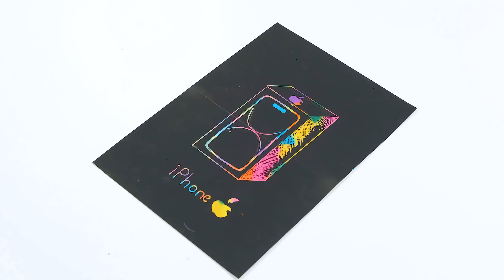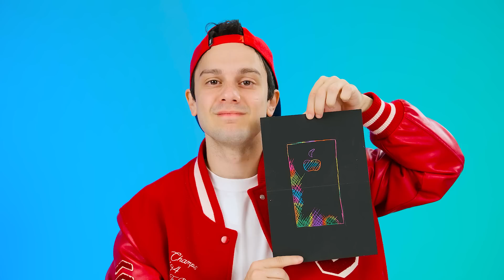Quem A Desenha É Melhor Aceitar O Desafio Do Prémio | Truques de Desenho por BaRaDa Challenge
Vou ter que ensinar uma lição a vocês, hooligans. Então, bem-vindo ao desafio do BaRaDa!